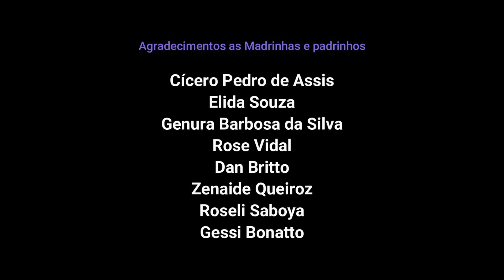#33 Ed. 153 Outro mundo - João Coradi Neto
no Café Com Poesia da @SociedadeMundialdosPoetas VírusDoAmor em 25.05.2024

== Seja apoiador do projeto como madrinhas e padrinhos ==

Apoio cultural
Jasa Produções (@jasaproducoes)